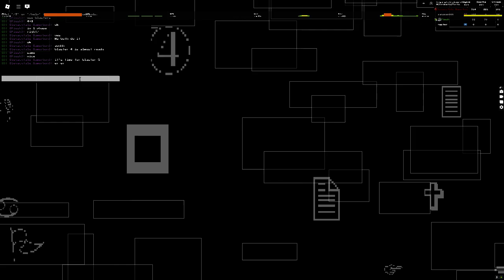UTPR Gaster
yes